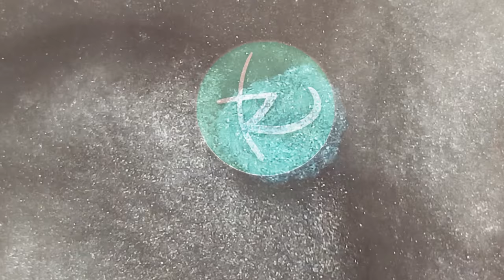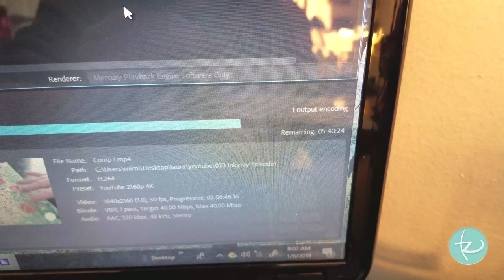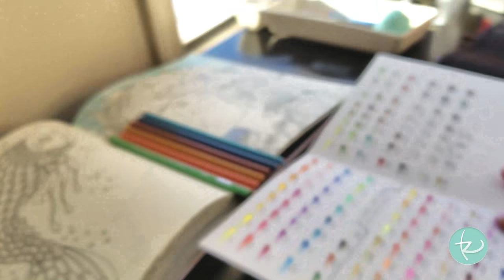Realtime Coloring Demo Series: Hanna Karlzon's Magical Dawn Mermaid Episode 1: Blocking in Color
• All opinions and commentary expressed in my videos are purely my own
• Got a question, suggestion or idea? I'm here for you.
• Thanks for your likes, comments and subscriptions! I do this for you!